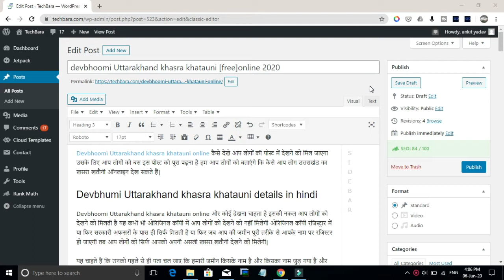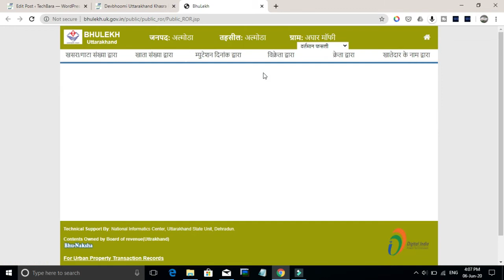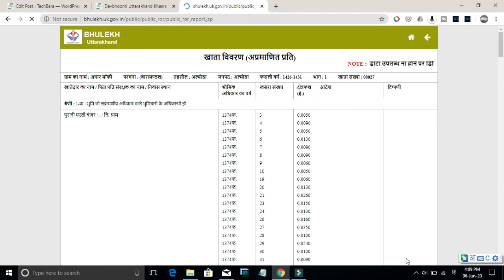Uttarakhand khasra khatauni kaise dekhe|Uttarakhand Khatauni dekhe online|Uk khasra khatauni dekhe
कैसे देखे आप लोगों की पोस्ट में देखने को मिल जाएगा उसके लिए आप लोगों को बस इस पोस्ट को पूरा पढ़ना है हम आप लोगों को बताएंगे कि कैसे आप लोग उत्तराखंड का खसरा खतौनी ऑनलाइन देख सकते हैं|